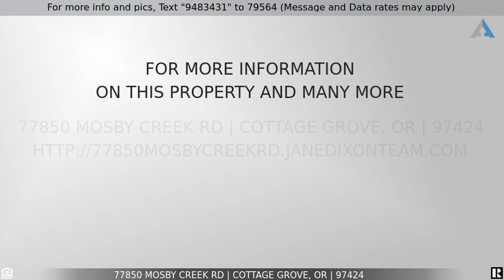Priced at $525,000 - 77850 MOSBY CREEK RD, Cottage Grove, OR 97424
Home for Sale in Cottage Grove

Great country property close to town. This fantastic 4 bedroom/3 bath home sits on .64 of an acre and includes 2 shops and a guest apt. It comes fully fenced and is surrounded by covered porches. The home has 2 master suites, one downstairs and one up, newer appliances including a gas range, newer insulation in garage and newer laminate flooring. This is a must see! Living space in outbuilding.